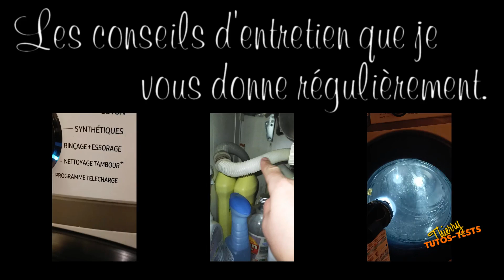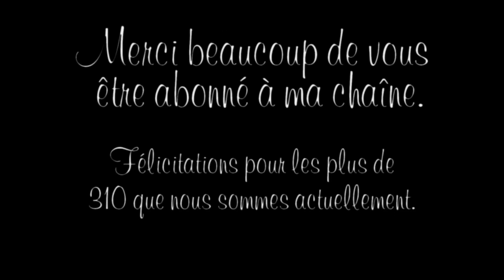Petite vidéo pour les abonnés